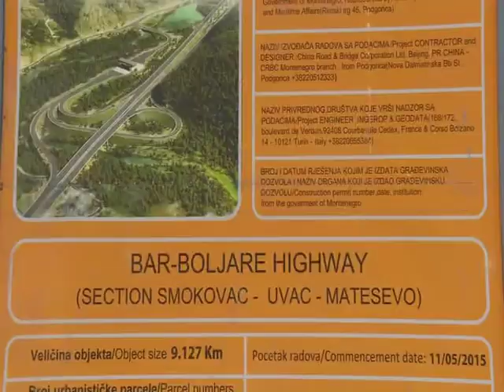Auto Put Bar Boljare, godina treća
Auto put Bar–Boljare, prioritetna dionica Smokovac–Mateševo